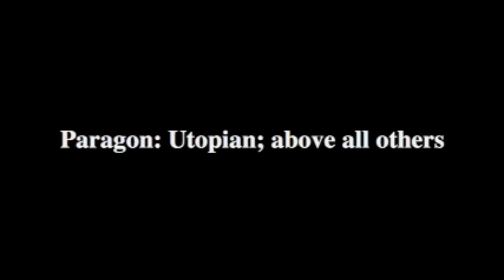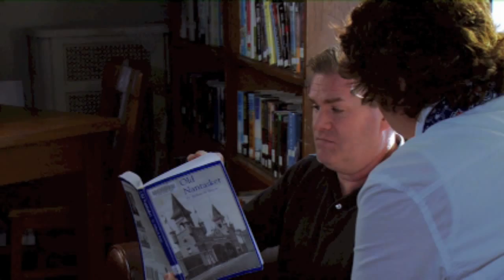Paragon Clip Reel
Highlights from Paragon Park the Musical, Produced by the Company Theatre of Norwell.  Book by Zoe Bradford and Michael Hammond.  Music & Lyrics by Adam Brooks.  Orcestrations by Jeri Sykes.  Conducted by Michael Joseph. Directed by Zoe Bradford, Jordie Saucerman.  Music Direction by Michael Joseph. Choreography by Sally Forrest.  Costumes by Shirley Carney.